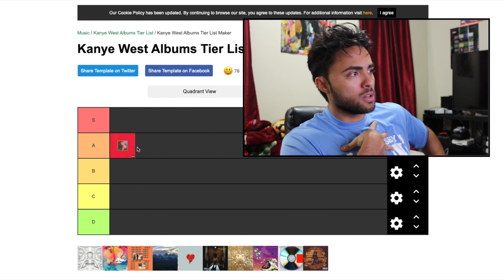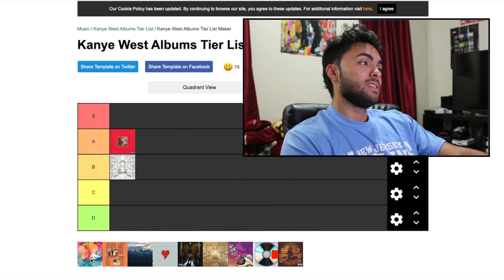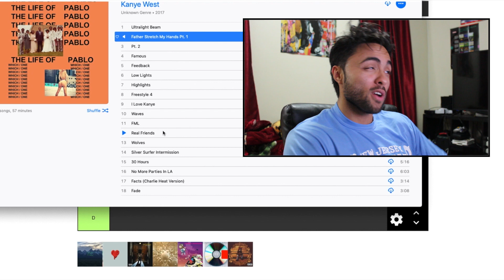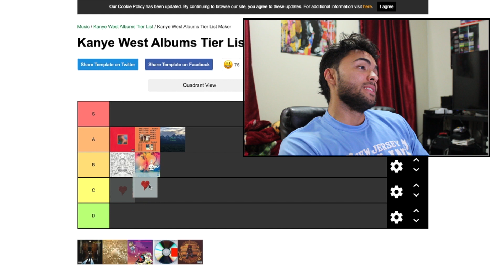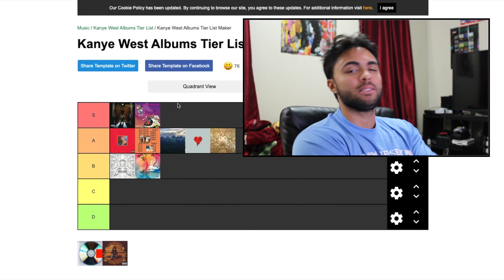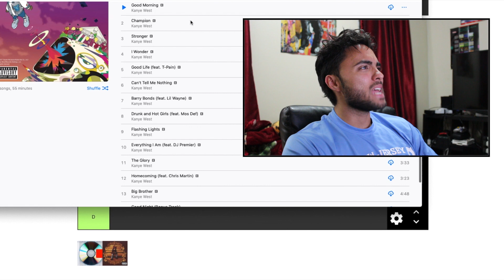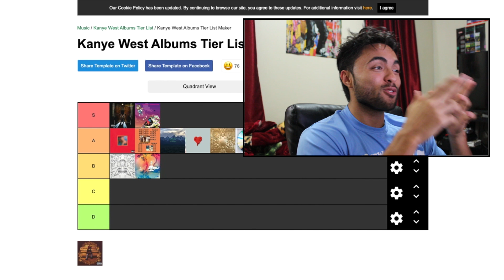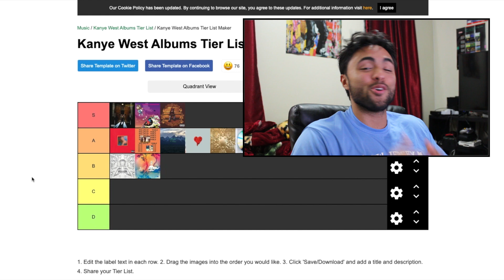Ranking Kanye West's Albums (Best to Worst)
What is your top 3 Kanye Albums? LMK!

Like the video, and share if you can! Really appreciate it guys.